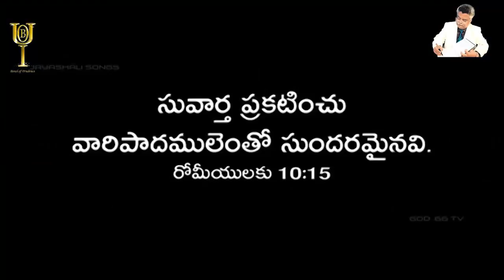పాపమును ఒప్పుకొని ప్రభువును ఒప్పుకోనని క్రైస్తవులు-Dr.E.Santhosh Kumar GARU-BOUI-DEPUTY DIRECTOR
EDITING BY : B.RAJU-CBT-MANGALAGIRI